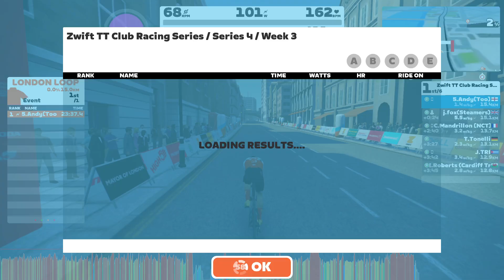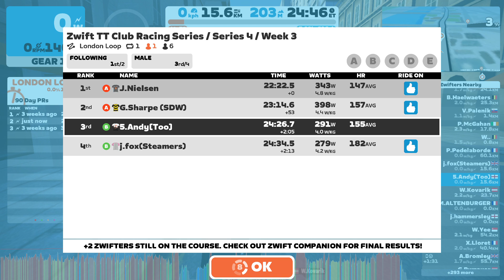Boxhill TT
New FTP 284w